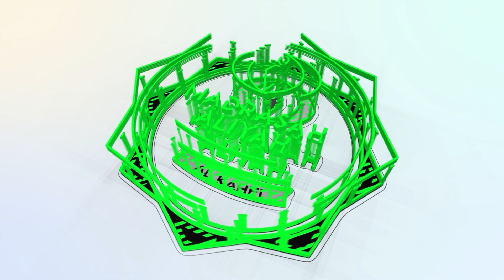Aleeyah Podcast Ramadhan I Ibadah Di 10 Malam Akhir Bulan Ramdhan I Ma Al Kahfi Bogor